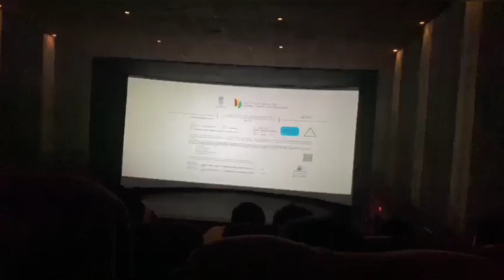Jagadamba 70MM Sound quality🔉 Vizag